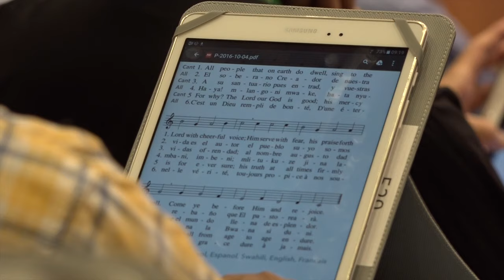Morning Prayer, October 4 2016 - Jesuit General Congregation 36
Opening Prayer, October 4 2016 - General Congregation of Jesuits